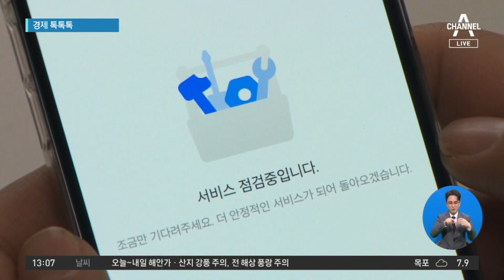[경제 톡톡톡]‘먹통 사태’ 두 달…카카오톡 평균 이용시간 회복 | 뉴스A 라이브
[경제 톡톡톡]‘먹통 사태’ 두 달…카카오톡 평균 이용시간 회복

경제 톡톡톡입니다. 두 달 전 대규모 '먹통 사태'로 이용자 평균 사용 시간이 줄었던 카카오 서비스가 지난해 수준의 이용률을 회복한 것으로 나타났습니다. 지난 9일 기준 카카오톡의 1인당 평균 사용시간은 32분 18초를 기록했는데, 1년 전 33분 3초와 비슷한 수준이었습니다. 앞서 데이터센터 화재로 먹통 사태를 빚었던 지난 10월 15일에는 사용 시간이 18분 2초까지 줄어든 바 있습니다.

〈평일〉
08시 50분 김진의 돌직구 쇼
12시 00분 뉴스A 라이브
17시 20분 뉴스TOP10
19시 00분 뉴스A

〈주말〉
12시 10분 토요랭킹쇼·뉴스A 라이브
19시 00분 뉴스A

〈평일〉
08시 00분 라디오쇼 정치시그널 (유튜브 라이브)
08시 50분 김진의 돌직구 쇼
10시 20분 김진의 더라방 (유튜브 라이브)
12시 00분 뉴스A 라이브
15시 50분 강력한 4팀
17시 20분 뉴스TOP10
19시 00분 뉴스A

〈주말〉
12시 00분 토요랭킹쇼·뉴스A 라이브
17시 40분 뉴스TOP10
19시 00분 뉴스A